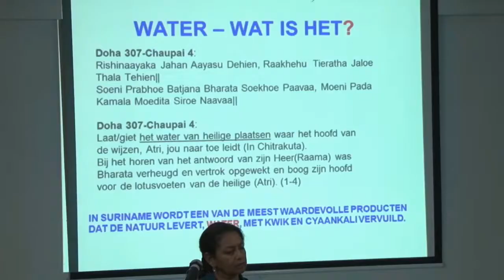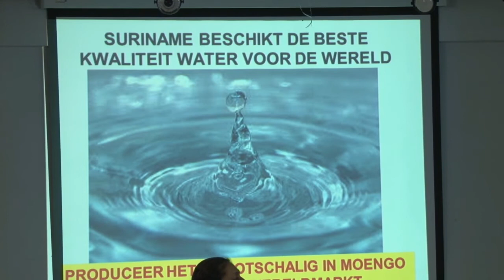09 05 2018 Kenniskring houdt activiteiten ivm 145 jaar hindustaanse immigratie